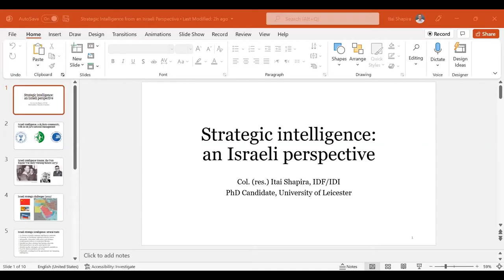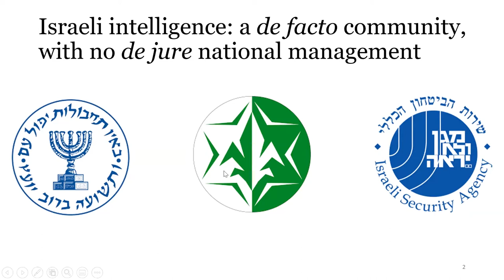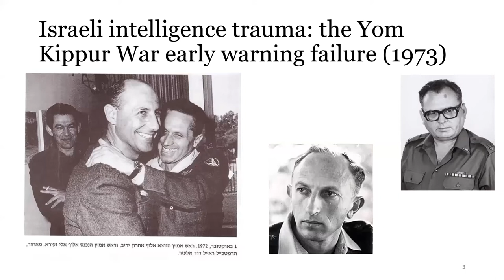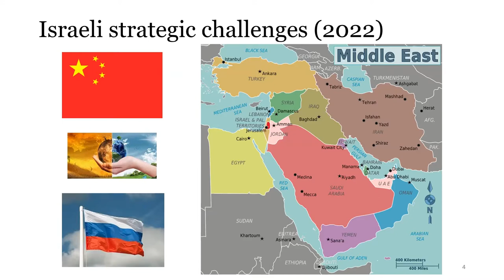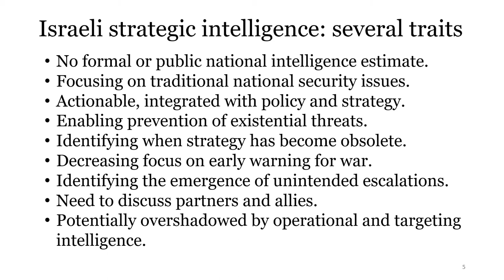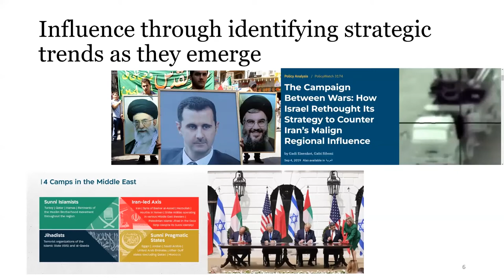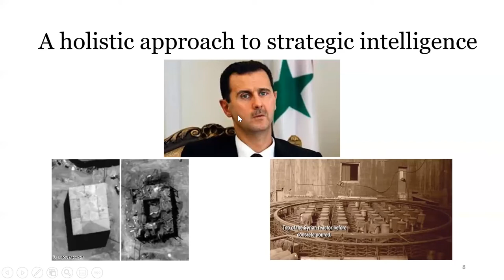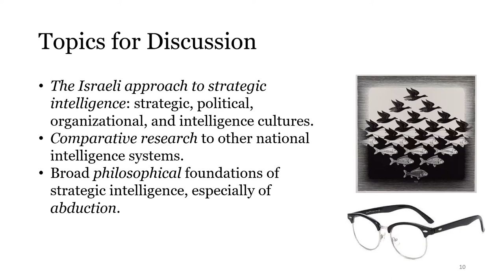The Israeli Perspective on Strategic Intelligence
Host Michael J. Ard leads a curated discussion with intelligence analyst Colonel Itai Shapira on the Israeli Perspective on Strategic Intelligence.

Colonel (res.) Itai Shapira has more than 25 years of experience in the Israeli Defense Intelligence (IDI), where he has served in various intelligence analysis and management roles on the strategic, operational, and tactical levels. His last assignments included the deputy for analysis in the IDI’s Research and Analysis Division (RAD), the head of the Syrian department in the RAD, and the head of the IDI’s “Devil’s Advocate” department.

Itai holds a B.A and an MBA from Tel-Aviv University and is a graduate of the Israeli National Defense College. He is currently a PhD candidate at the University of Leicester – studying Israeli national intelligence culture.

Itai has published articles about intelligence and strategy in Intelligence and National Security, War on the Rocks, Defense One, Small Wars Journal, RUSI commentary, and other platforms. Itai is also a Red Team Leader at Red Team Thinking ®.

For more information on the MS in Intelligence Analysis program please visit:
advanced.jhu.edu/intelligenceanalysis